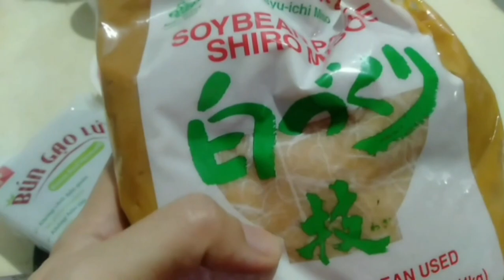Bún gạo lứt xào sốt tương miso | Thực dưỡng | Tín Hiếu | Vì Sao Tôi Trường Chay | Cộng Đồng Địa Tạng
Tên món ăn: Bún gạo lứt xào sốt tương miso
Người nấu: Tín Hiếu

Chỉ áp dụng cho CÁC BẠN ĂN CHAY TRƯỜNG
Cách thức tham gia:
1. Ghi âm toàn bộ Kinh Địa Tạng Bổn Nguyện (file mp3)
2. Chọn 1 phẩm quay video (file mp4)
3. Trước mỗi phẩm ghi thêm “Tham gia Cộng Đồng Địa Tạng Bồ Tát”
4. Đồng ý cho kênh đăng video.
1. Ghi âm toàn bộ Kinh Địa Tạng Bổn Nguyện (file mp3)
2. Chọn 1 phẩm quay video (file mp4)
3. Trước mỗi phẩm ghi thêm “Tham gia Cộng Đồng Địa Tạng Bồ Tát”
4. Đồng ý cho kênh đăng video.